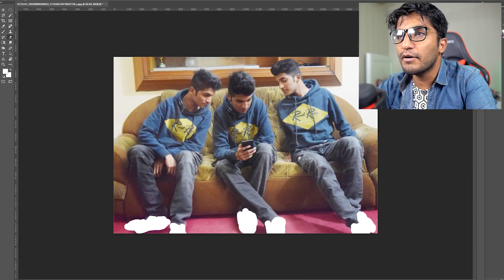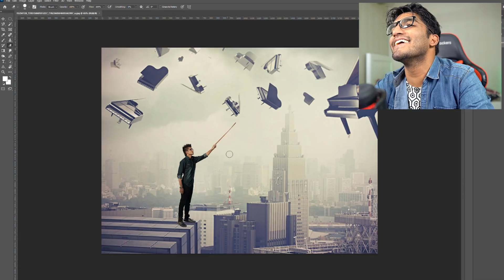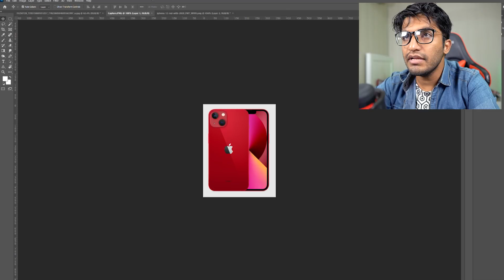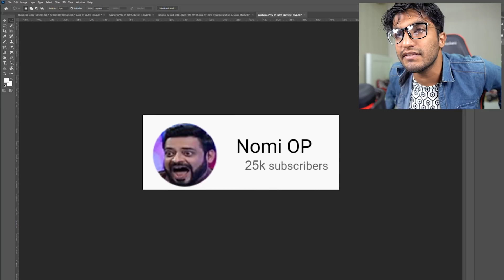I made my own IPHONE 13 (in Photoshop) !!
Iphone 13 aa chuka hai to aj ki video mein hum log apna iphone 13 bnayein gy 😜